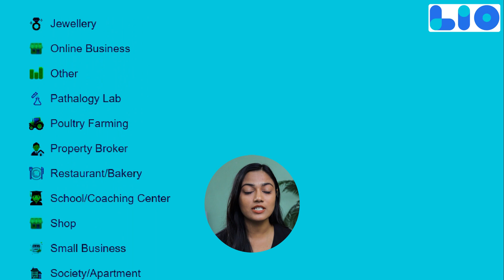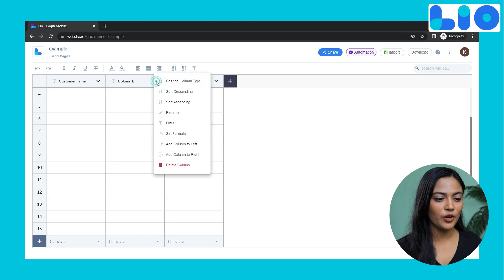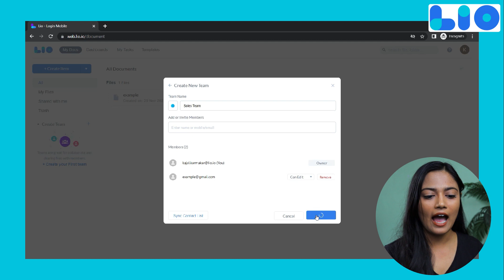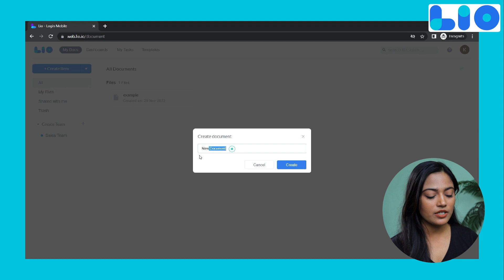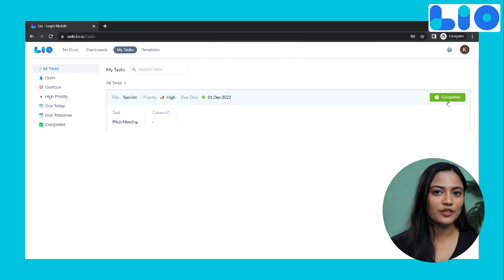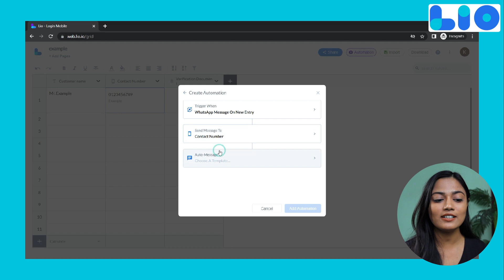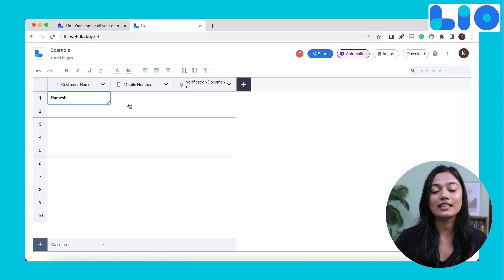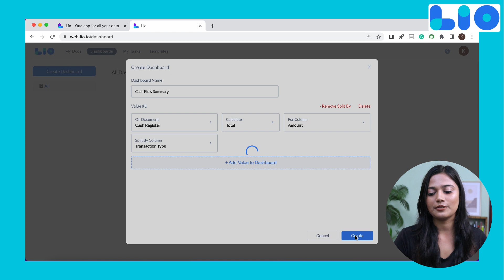Easiest Data Management App for Businesses 🧑🏻‍💻 Store & Track Data, WhatsApp Automation & much more!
How to use Lio for Web- Easiest Data Management App for Businesses!

- Creating a file in Lio
- Sharing files with your team members
- Task Management Made Easy
- Setting WhatsApp automation to send automated messages to you or your customers
- Creating a dashboard to track your data

With Lio, you can now do more. Make lists, keep records or create tables easily with Lio. Work with your team and manage your business. All this and much more. Download Lio today - One app for all your data.

Why Lio -

- A Made In India app for all your business/personal/professional record maintenance.
- A trusted app with 4.5 million+ user across India.
- You can record your data in your own language as the app has 8 languages other than Hindi and English.
- Lio has 100+ templates in 40+ categories where you easily access your daily personal/professional or business records.
- A safe and secure app where you can easily record your data without thinking of it getting lost.
- The cloud storage feature enables you to record unlimited data in 100+ templates hassle-free and tension-free.
- It’s an easy excel on your mobile phone that also allows you to import your important excel sheet and record uninterrupted.
- You can easily add any other participants on your data templates or share as a PDF to anyone without losing the safety.
- Use the app on your smartphone as it has been designed specifically for mobile users without the need for a laptop or a computer.

✅ 100+ Templates
✅ 10 Languages
✅ 100% Data Safety & Security
✅ Simple to use
✅ Manage, track, organise everything

Lio can be used for and by -

🔹 Shop owners
🔹 Taxi & Transport owners
🔹 Wedding data and records
🔹 Household data and records
🔹 Construction business owners
🔹 Teacher/School/Institute
🔹 Students
🔹 Apartments/Society
🔹 Insurance agents
🔹 Advocates
🔹 Farmers
🔹 Health and fitness business owners
🔹 Personal data and records
🔹 Warehouse/Dealers data and records
🔹 Hotel/Restaurant owners
🔹 Sales & Business owners
🔹 Property Brokers
🔹 Small Business owners
🔹 Medical Professionals
🔹 Personal travel data & records

Follow us Facebook Community Groups

Know More About How Lio Helps Businesses

Video Chapters:
0:00 Introduction
0:52 Templates
1:22 Create a file in Lio
3:31 Sharing Files in Lio
5:50 Task Management made easy
8:01 WhatsApp Automation
11:46 Creating a Dashboard in Lio